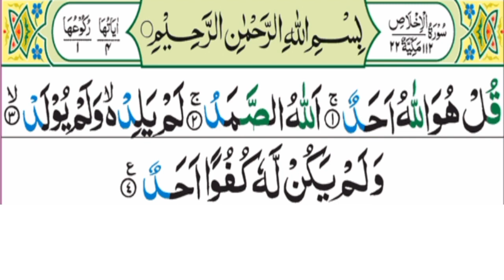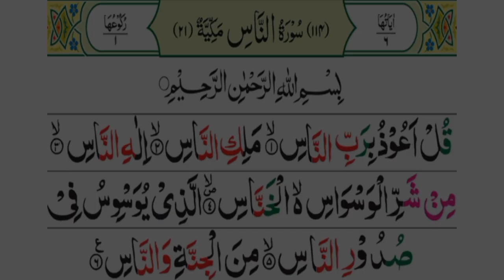Last 10 Surah In Pani Patti Voice || Last ten surah of quran with tajweed || Learn last 10 surah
Video By: Hafiz Muhammad Abdullah Rizwan